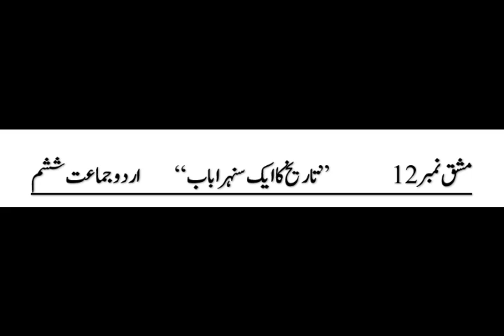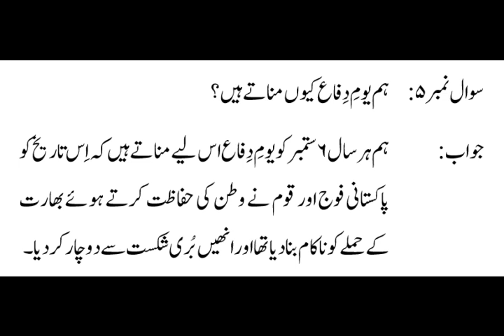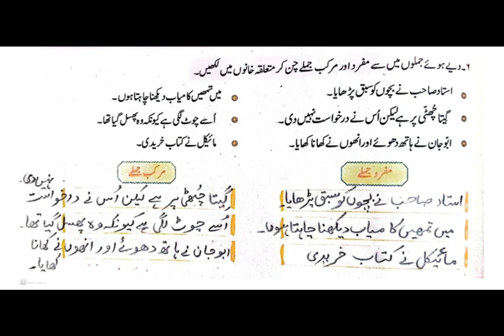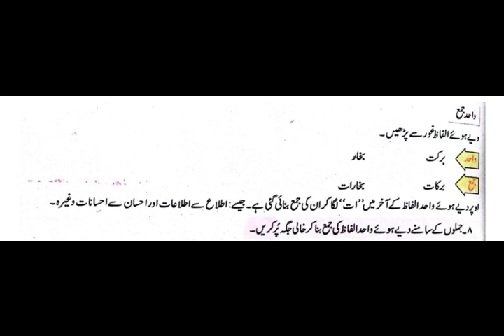Class 6th | Urdu | Chapter 12 | Tareekh Ka Aik Sunaihra Bab | Question | Answer | جماعت ششم مشق 12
Welcome to our educational and technical channel on education, computers and technology!  Our channel is dedicated to providing you with the latest news, tips, exercises and tutorials on everything related to the world of schooling, computers, technology and Holy Quran Reciting and others.

  So, if you are a technology enthusiast or just looking to improve your technical and educational knowledge, hit that subscribe button and join us on this exciting journey of exploring computers and technology!

Education
Educomtech
6th
7th
Exercise
Sahirrindtech
CarryMinati
Kashif Majeed
Knowledge Distributor
Urdu Kids
Adnan Manzoor
Edu Com Tech
Urdu

mashaq 12
12 mashaq
class 7th
7th class
sabaq 12
12 sabaq
exercise

1965
6 September

جماعت ششم
کلاس 6
6 کلاس
جماعت ششم
سبق 12
12 سبق
مشق 12
12 مشق
حل شدہ
تاریخ کا ایک سنہرا باب

tareekh ka aik sunaihra bab